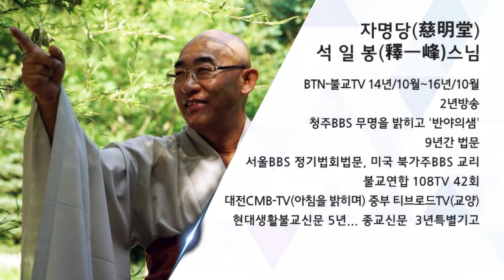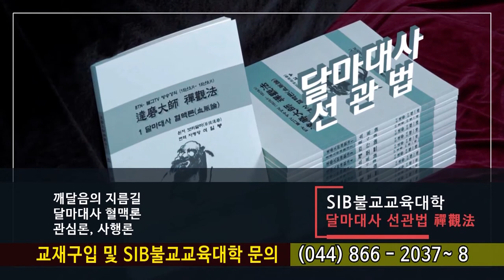법구경 제98회 - 안녕품 6~ 9장... 진정한 괴로움을 모르고 있다네...